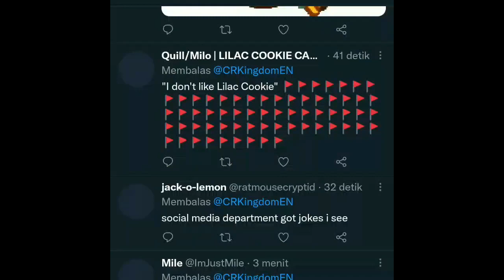cookie run kingdom twitter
just your average cookie run kingdom twitter